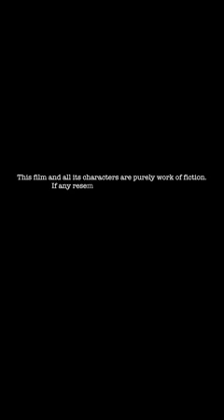மொழியே தெரியாவிட்டாலும் கண்ணீரை வரவழைத்தநிகழ்வு. பிறர்க்கின்னா முற்பகல்(உதவி )செய்யின்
Video from manisriram11